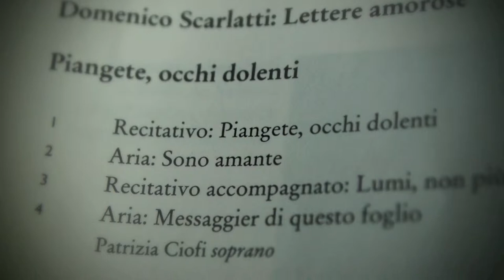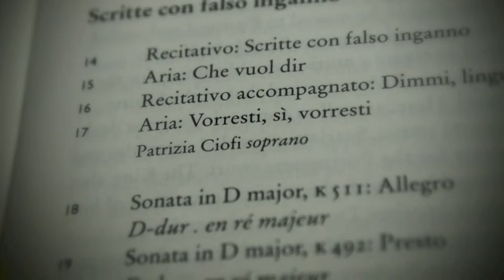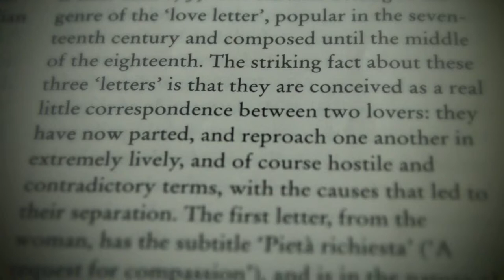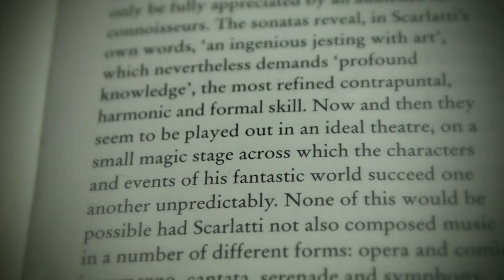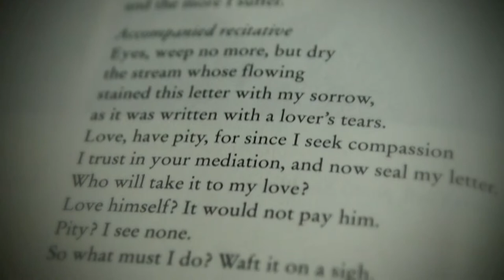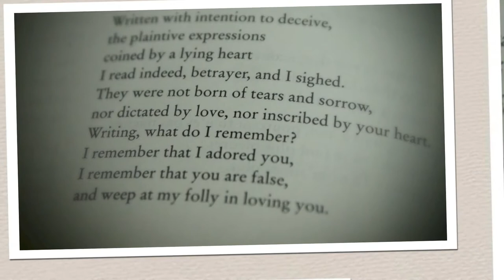POL REVUE Univerally Reconsecrates " LETTERES AMOROSE " Domenico Scarlatti In Corpus Christi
Domenico Scarlatti: Lettere amorose
RELEASE DATE 2003
DURATION 78:52
GENRE Classical
STYLES Choral Keyboard
Album Metadata IDs
ROVI MUSIC ID
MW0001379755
AMG CLASSICAL ID
W 110353

Giuseppe Domenico Scarlatti was born in Naples on October 26th, 1685. The high rank of his godparents is proof of the esteem in which his father, Alessandro Scarlatti, was held as maestro di cappella. Domenico's musical gifts developed with an almost prodigious rapidity. At the age of sixteen he became a musician at the chapel royal, and two years later father and son left Naples and settled in Rome, where Domenico became the pupil of the most eminent musicians in Italy. The originality of Bernardo Pasquini"s inventions and his skill in elaborating them, and Francesco Gasparini's solid science and intense vitality united to form the basis on which Domenico developed his own genius. His association with Corelli (Gasparini being a pupil of Corelli) also contributed to the evolution of his adolescent genius and soon Domenico Scarlatti became famous in his country principally as a harpsichordist.

he met Quantz and Farinelli, who himself joined the Spanish court in 1737. In 1725 he returned at the death of his father in Naples - where he met Hasse. And in 1728 he returned to Rome, where he met and married his first wife by whom he had five children (she died in 1739, and by 1742 he was married again, to a Spanish woman, by whom he had four more children). In 1738, sponsored by King John V of Portugal, he passed secret trials to become a Knight of the Order of Santiago, and about 1740 Velasco painted the portrait which heads this page, and for which he wore the full regalia of the Order. He died in Madrid on July 23, 1757.

1

Recitativo: Piangete, occhi dolenti
Domenico Scarlatti
Alan Curtis  1:02

2
Aria: Sono amante
Domenico Scarlatti
Alan Curtis  6:39

3
Recitativo accompagnato: Lumi, non più
Domenico Scarlatti
Alan Curtis  1:05

4
Aria: Messaggier di questo foglio
Domenico Scarlatti
Alan Curtis  4:56

5
Sonata for keyboard in A major, K. 208 (L. 238)
Domenico Scarlatti
Alan Curtis  3:50

6
Sonata for keyboard in A minor, K. 532 (L. 223)
Domenico Scarlatti
Alan Curtis  4:12
Tinte a note di sangue, chamber cantata for soprano, 2 violins & continuo

7
Recitativo: Tinte a note di sangue
Domenico Scarlatti
Alan Curtis  0:50

8
Aria: Tuo mi chiami
Domenico Scarlatti
Alan Curtis  5:16

9
Recitativo: Almen, se d'altro amante
Domenico Scarlatti
Alan Curtis  0:42

10
Aria: Se mi dirai
Domenico Scarlatti
Alan Curtis  5:18

11
Sonata for keyboard in F minor, K. 466 (L. 118)
Domenico Scarlatti
Alan Curtis  6:27

12
Sonata for keyboard in B flat major, K. 248 (L. S35)
Domenico Scarlatti
Alan Curtis  2:31

13
Sonata for keyboard in E flat major, K. 508 (L. 19)
Domenico Scarlatti
Alan Curtis  5:06
Scritte con falso inganno, chamber cantata for soprano, 2 violins & continuo

14
Recitativo: Scritte con falso inganno
Domenico Scarlatti
Alan Curtis  0:47

15
Aria: Che vuol dir
Domenico Scarlatti
Alan Curtis  3:21

16
Recitativo accompagnato: Dimmi, lingua bugiarda
Domenico Scarlatti
Alan Curtis  0:56

17
Aria: Vorresti, sì, vorresti
Domenico Scarlatti
Alan Curtis  4:23

18
Sonata for keyboard in D major, K. 511 (L. 314)
Domenico Scarlatti
Alan Curtis  3:03

19
Sonata for keyboard in D major, K. 492 (L. 14)
Domenico Scarlatti
Alan Curtis  4:16

20
Sonata for keyboard in G major, K. 412 (L. 182)
Domenico Scarlatti
Alan Curtis  3:10

21
Sonata for keyboard in G major, K. 521 (L. 408)
Domenico Scarlatti
Alan Curtis  4:02
L' Ottavia ristituita al trono, melodrama

22
Duetto: Se l'alma non t'adora
Domenico Scarlatti
Alan Curtis  3:11
Tolomeo e Alessandro, ovvero La corona disprezzata, opera

23
Recitativo: Addio, consorte amato
Domenico Scarlatti
Alan Curtis  1:09

24
Duetto: Empia man ci divide
Domenico Scarlatti
Alan Curtis  2:40

Affectionate Acknowledgments :

Avril Bardoni Text Translation
Ana Bloom Photography
Anna Bonitatibus Mezzo-Soprano (Vocal)
Michel Chasteau Text Translation
Patrizia Ciofi Soprano (Vocal)
Il Complesso Barocco Ensemble
Alan Curtis Director, Harpsichord, Liner Notes, Primary Artist
Francesco Degrada Liner Notes
Andrew Huth Liner Note Translation
Bernd Müller Liner Note Translation
Walter B. Neri Engineer, Producer, Tape Editor
Pietro Antonio Rotari Cover Art
Michel Roubinet Liner Note Translation
Martina Seeber Text Translation
Anne Steeb Liner Note Translation
Valentina Usai Music Assistant
Domingo Antonio de Velasco Paintings